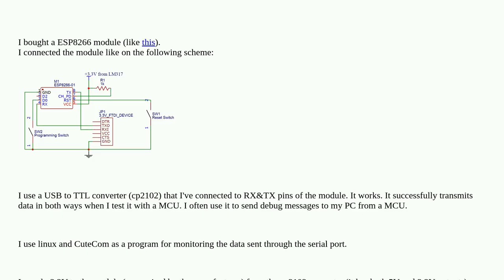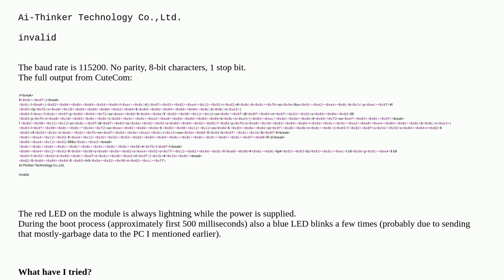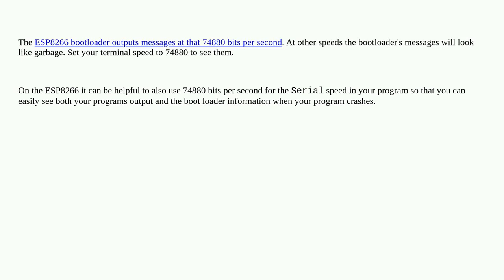Arduino: ESP8266 module doesn't respond to commands and sends garbage to serial on boot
ESP8266 module doesn't respond to commands and sends garbage to serial on boot

A special thanks goes out to the awesome community

  serial uart esp8266